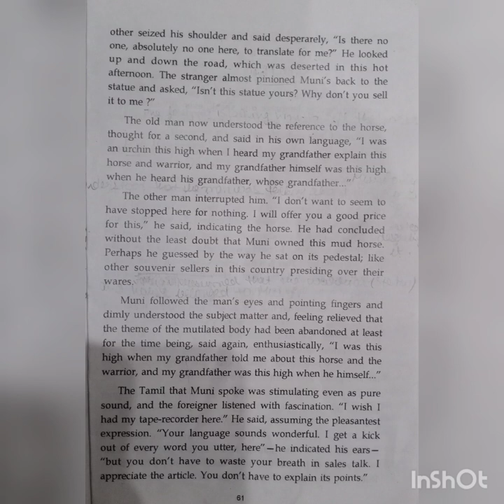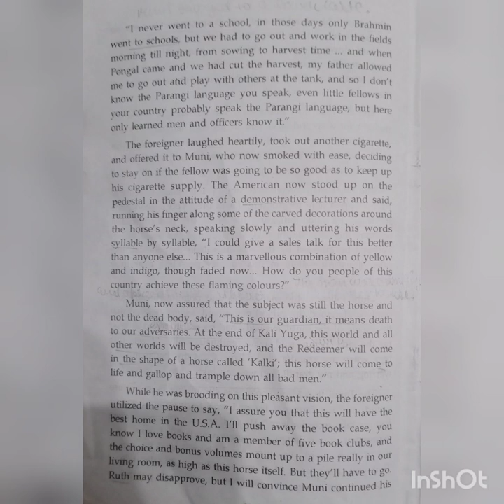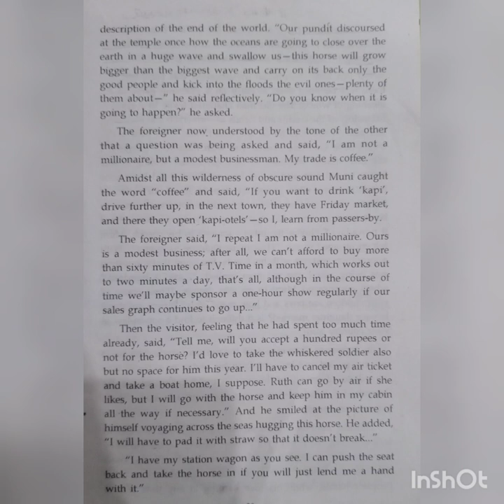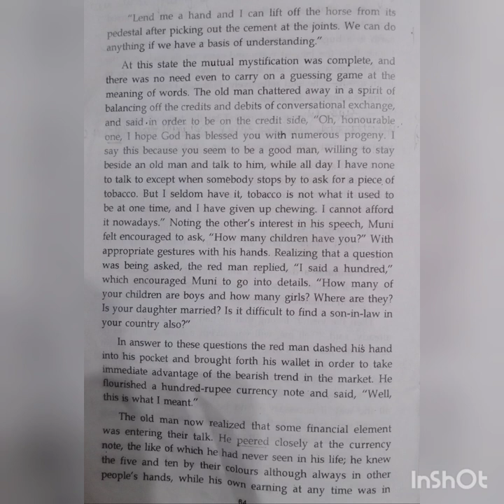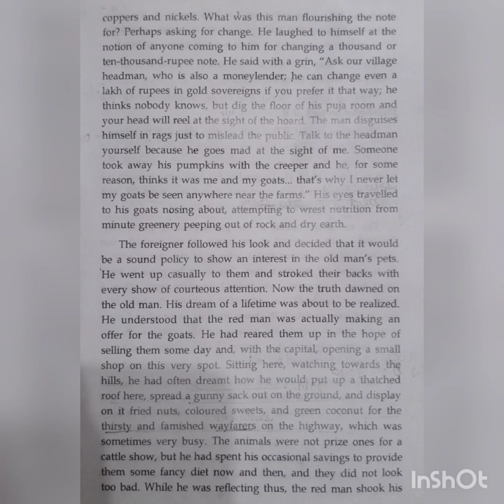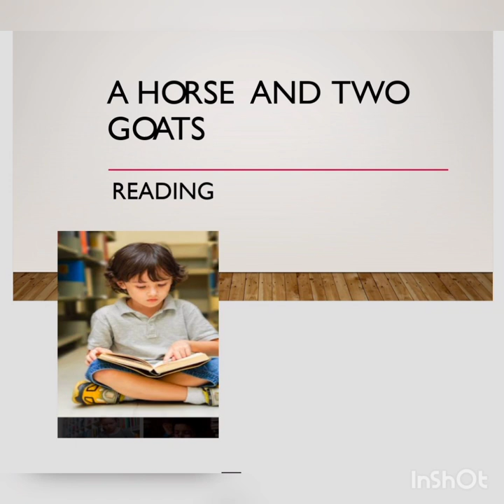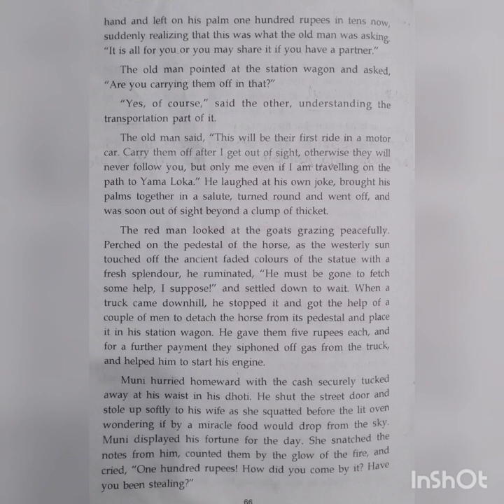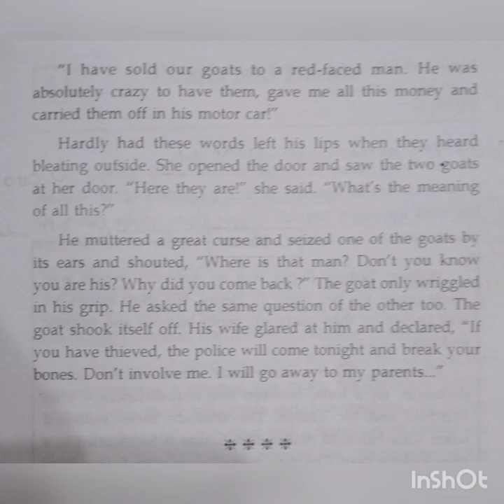THE HORSE AND TWO GOATS 2